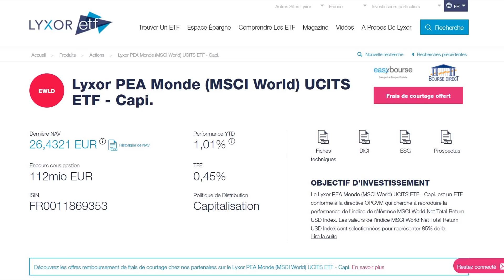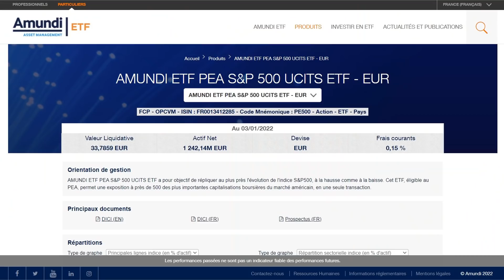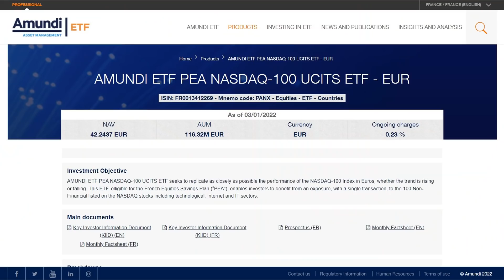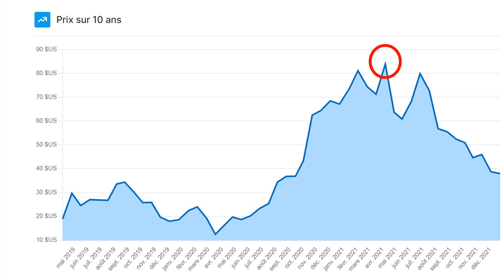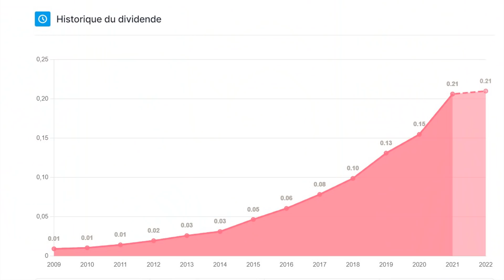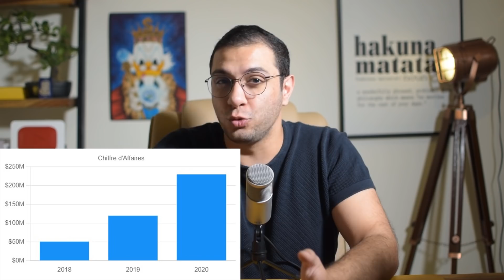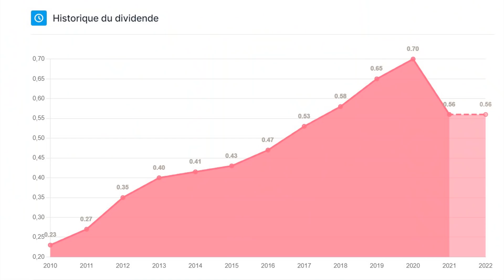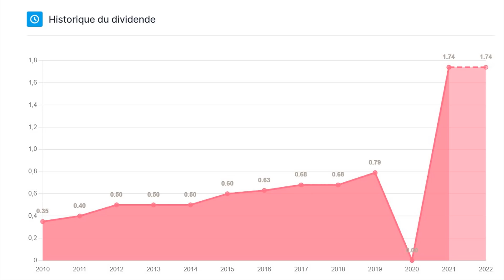Les 20 meilleures actions à moins de 50 € en 2022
Voici le top 20 des meilleures actions à moins de 50 € en 2022.

► Une seconde action complètement GRATUITE (jusqu'à 100 €) sur Trading212 avec le code 212SBK
► Mon outil GRATUIT de suivi de mes investissements (Moning, c'est fini)

0:00 Introduction
1:03 Les 5 meilleurs ETF en 2022
Rappel : les ETF sont des paniers d'actions qui te permettent d'acheter et de t'exposer à un paquet d'actions en seule transaction en échange d'un tout petit frais de gestion annuel récupéré par le gestionnaire de l'ETF. Notre premier ETF de la liste est le Lyxor PEA Monde, symbole EWLD. Cet ETF est composé des 1 600 plus grandes entreprises du monde développé. Le deuxième ETF de la liste, c'est la même chose mais cette fois du coté des pays émergents style la Chine, l'Inde, le Moyen-Orient etc. C'est le AMUNDI ETF PEA MSCI EMERGING MARKETS, symbole PAEEM. Allez troisième meilleur selon moi ETF à moins de 50 € en 2022,  l'AMUNDI ETF PEA S&P 500, symbole PE500 qui va suivre le célèbre indice regroupant les 500 plus grosses entreprises américaines. Quatrième et avant-dernier ETF de la liste, l'AMUNDI ETF PEA NASDAQ-100 symbole PANX. Cet ETF est composé des 100 plus grosses capitalisations du Nasdaq. Et on termine notre liste des meilleurs ETF à moins de 50 € avec l'AMUNDI ETF PEA MSCI EUROPE, symbole PCEU, permettant de s'exposer en une seule transaction aux 500 des plus importantes valeurs de 15 pays européens. Nestlé, LVMH, Siemens etc.

4:33 Les 5 meilleures actions à croissance en 2022
Toutes ces entreprises sont selon moi en territoire de sous-valorisation après de gros crash et devraient donc surperformer grâce à leurs fondamentaux en extrême croissance. La première action est française et donc est éligible au PEA et s'appelle Wordline. Deuxième action, américaine cette fois-ci, je veux te parler de Pinterest, le réseau social visuel. L'action est à 33$, en chute libre depuis son plus haut historique en avril 2021 où l'action était à 84$. Troisième action, toujours américaine, Matterport. Celle-là c'est pour ceux qui voient dans le metavers et la réalité virtuelle de véritables révolutions qui vont changer le monde. Pour faire simple, Matterport est une entreprise qui propose des solutions de digitalisation du monde physique. Allez, avant dernière action à croissance à moins de 50 €. C'est une action chinoise du nom de Tencent. L'action est à 58$ soit à peu près 50 € et a un score de croissance Moning de 14 / 20. Et enfin dernière action à croissance à moins de 50 €, c'est une entreprise américaine qui évolue dans le secteur du gaming du nom de Skillz. L'action est aujourd'hui à 7$ alors qu'elle en valait 40 à son plus haut en février 2021. Les investisseurs sont en train de la lâcher car c'est une petite boite qui brûle énormément d'argent en marketing.

9:29 Les 10 meilleures actions à dividende en 2022
5 seront françaises et donc éligibles au PEA et 5 seront américaines. On commence par les françaises et la première est évidemment Total Energies. L'action est à 46 €, son rendement est de 5,82 % par an avec un score de sureté de dividende Moning de 11 / 20 soit borderline. Ensuite, l'assureur AXA. L'action est à 27 €, son rendement est de 5,3 % par an avec un score de sureté de dividende Moning de 10 / 20 soit encore une fois borderline. Dividende augmenté en moyenne de 5 % par an. Troisième action, toujours française avec Dassault Systèmes, un éditeur de logiciels spécialisé dans la conception 3D. L'action est à 48 €, son rendement est de 0,28 % par an avec un score de sureté de dividende sûr de 14 / 20. Dividende augmenté en moyenne de 4 % par an. Quatrième action et avant dernière action à dividende pour PEA, c'est une petite boite par très connue et pourtant dotée d'un profil très intéressant dans le secteur de la finance. Je parle de VIEL & Cie. Allez cinquième action, la dernière éligible au PEA, toujours dans le domaine de la finance et pas très connue également, c'est une banque d'affaires du nom de Rothschild & Co. qui fournit des services de conseil, de gestion de patrimoine et d'actifs et banque d'affaires. Puis Comcast, Verizon, Pfizer, Coca-Cola et enfin Intel.

Sébastien.